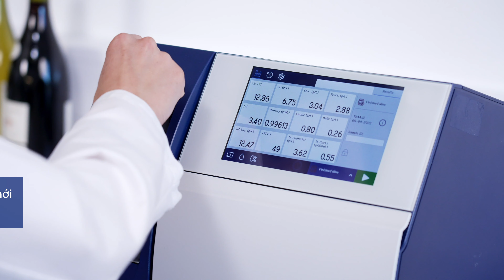OenoFoss™ 2 cho doanh nghiệp rượu vang năng động ngày nay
OenoFoss™ 2 truy cập nhanh và dễ sử dụng, cung cấp thông tin chi tiết cho các quyết định sáng suốt như khi nào nên hái nho, cách kiểm soát quá trình lên men hoặc khi nào nên đóng chai. Nhà sản xuất rượu vang có thể giảm nguy cơ mắc phải những sai lầm tốn kém, đồng thời, học hỏi thêm nhiều kiến thức giúp ngành rượu vang tiến gần hơn đến những cơ hội thị trường mới.